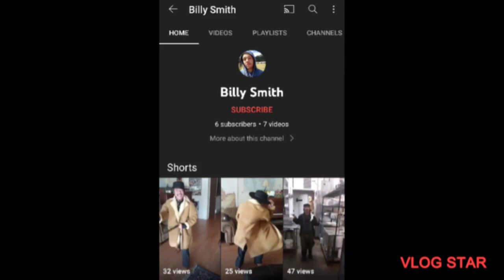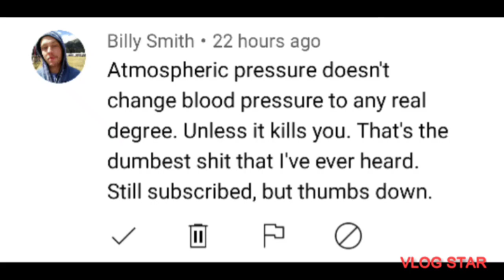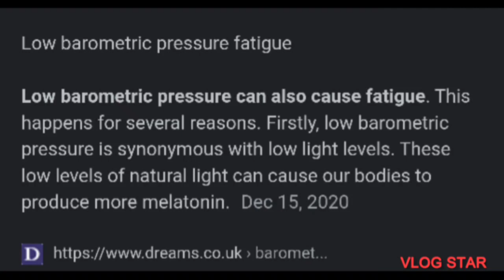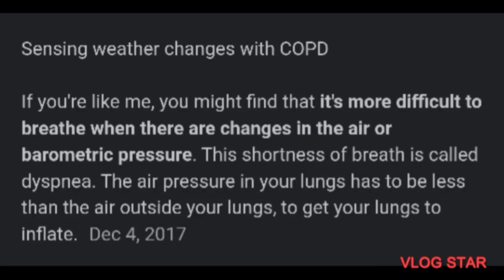Choosing the worse day of the month to pissing me off Billy... 🙄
I don't know nor care who you are, but no one spreads misinformation on my videos, got that?